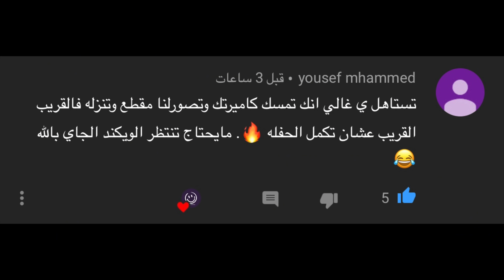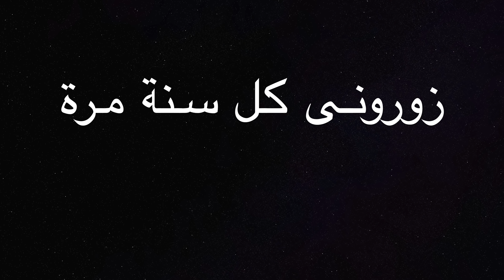صفر | Shiboba ft Daddy Kool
حسابات القناة
Snap:bassem1407